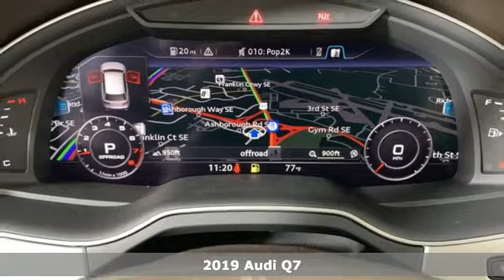New 2019 Audi Q7 Marietta Atlanta, GA U50691 - SOLD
Year: 2019
Make: Audi
Model: Q7
Engine: 2.0L 4-Cylinder TFSI
Transmission: 8-Speed Automatic with Tiptronic
Color: White
Interior: Pistachio Beige
Stock #: U50691
VIN: WA1LHAF78KD028196
2019 Audi Q7 quattro glacier white metallic

Address:
1715 Cobb Parkway South